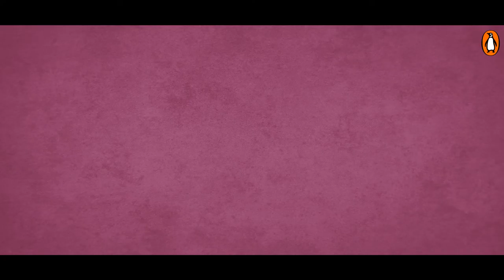Pinki Virani -- The unspoken side of surrogacy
Politics Of The Womb: The Perils of IVF, Surrogacy & Modified Babies - A Global First in International Publishing